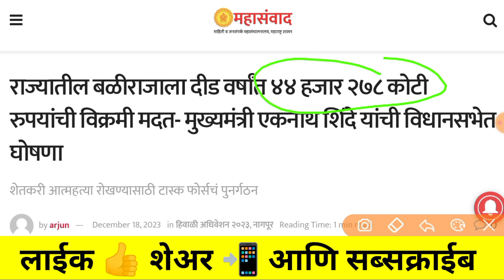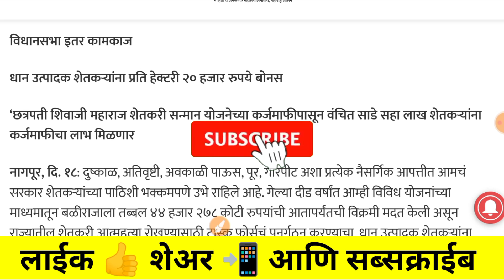शेतकऱ्यांसाठी विधानसभेत मोठ्या घोषणा एकनाथ शिंदे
खुशखबर ! उर्वरित 1021 मंडळांमध्ये दुष्काळ जाहीर | शासनाचा GR पहा | drought in maharashtra

important Chapter
00:00 - Introduction
00:24 - दुष्काळ जाहिर

आताच्या ठळक बातम्या! राज्यात 8 धडाकेबाज निर्णय! आजपासून लागू! 26 ऑक्टोबर ! बुधवार ! ब्रेकिंग न्यूज

धन्यवाद !